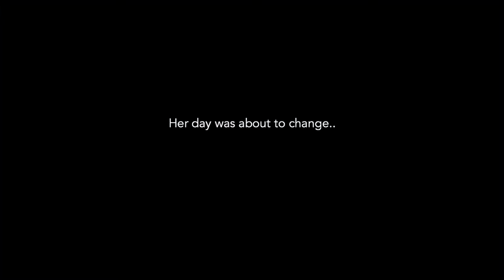Zaheer and Zaida Cinematic Trailer